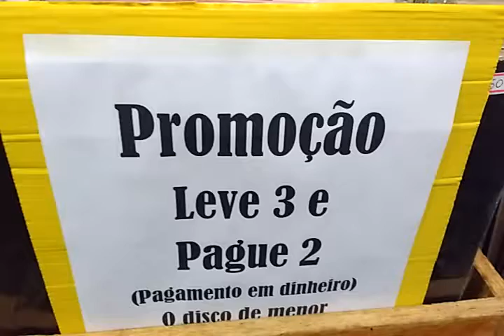Promoção leve 03 e pague 02